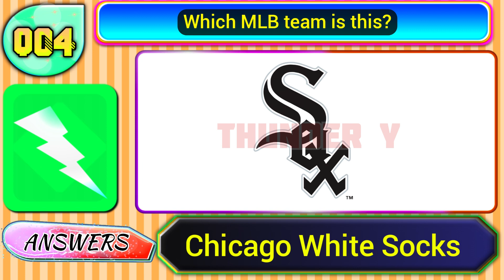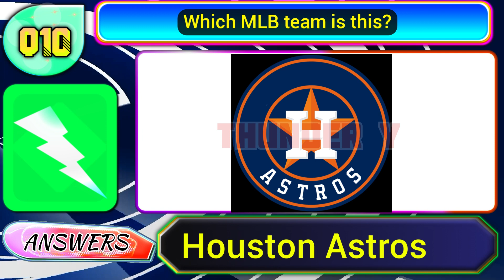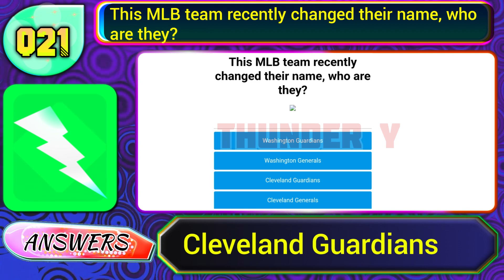Guess the Baseball Team Logo Quiz Answers | MLB Logo Quiz | Quizfactory